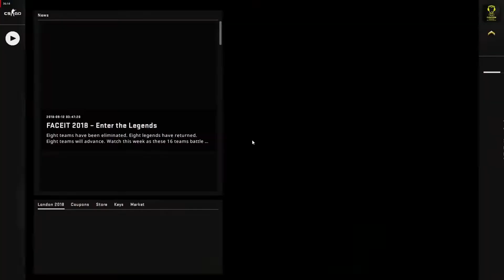Pro Gaming - CS:GO, MC vs TRIDENT, Map 1 - Mirage (17th of September 2018), AOC CyberGamer Premie...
Pro Gaming - CS:GO, MC vs TRIDENT, Map 1 - Mirage (17th of September 2018), AOC CyberGamer Premier League Spring 2018

Players:  YetiBacon,  towski,  Doom,  INSANITY,  Nation,  willyKS,  waffe,  klebz,  Spesh,  skrawL